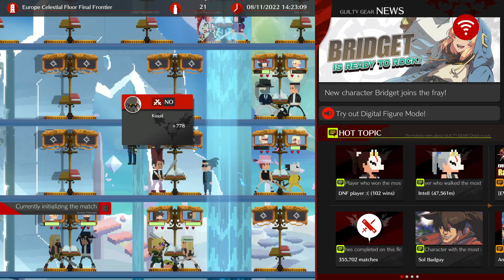[Guilty Gear Strive] The Eternal Struggle of the Celestial Floor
Winning enough battles on the tenth floor in Guilty Gear Strive's ranked online will get you an opportunity to enter the Celestial Floor. All you need to do is win 5 out of 6 matches against the highest ranked players in the entire game.